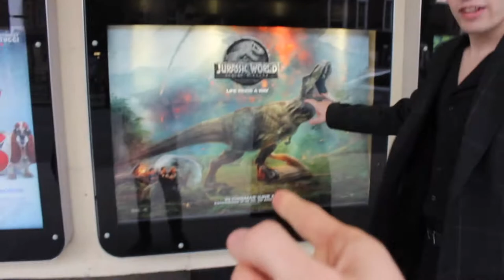THE CURIOUS VLOG 3 - NAMBUCCA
Live footage by Sophie Khoo

Follow The Curious on...